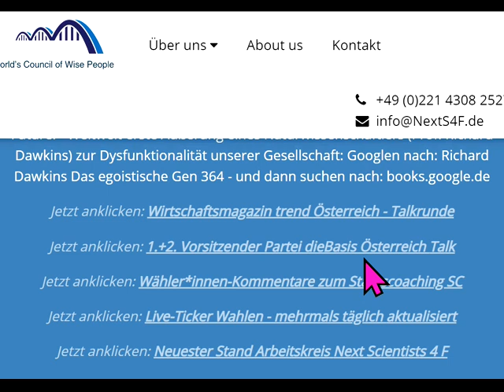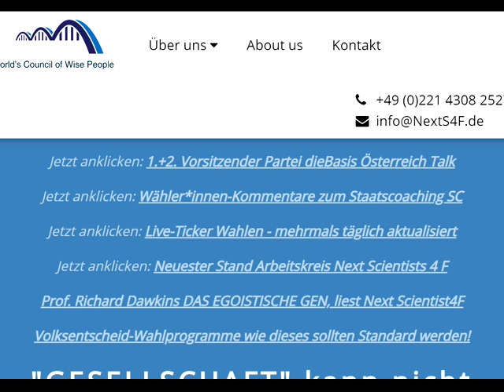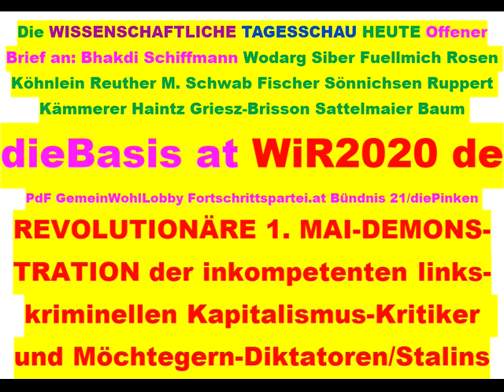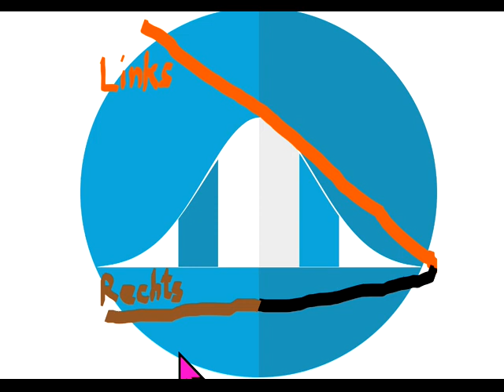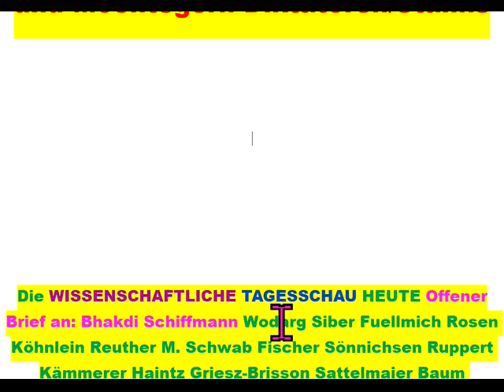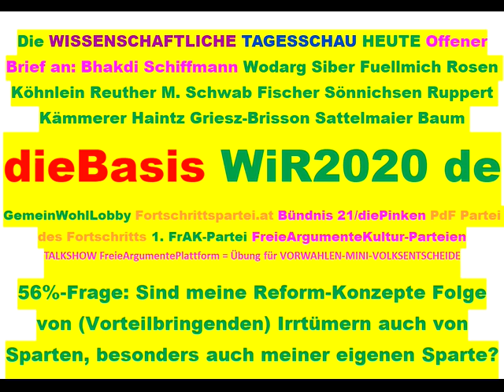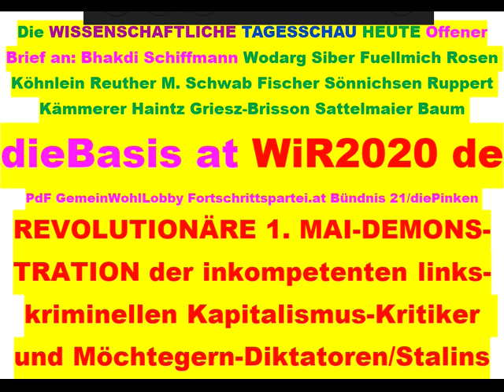Tips für dieBasis Sucharit Bhakdi Wolfgang Wodarg Bodo Schiffmann Reiner Fuellmich D Siber M. Schwab